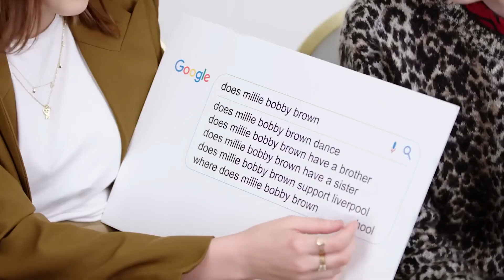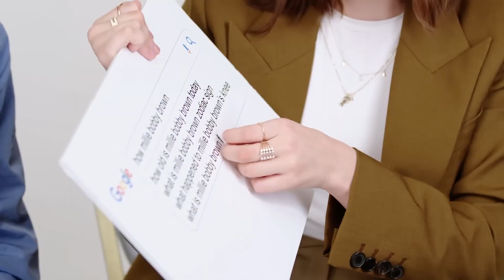The best of Millie Bobby Brown | Interview compilation